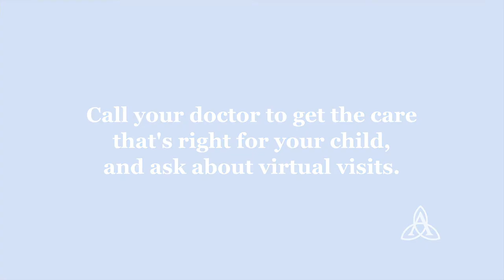Pediatric Hematology & Oncology | Dr. Philip Neff | Your Doctor | Ascension | Dell Children's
Dr. Philip Neff is a Pediatric Hematologist and Oncologist at Dell Children's Ascension. Together with our care team, he works to create a treatment plan that's right for you.